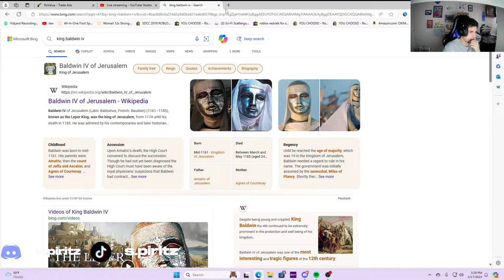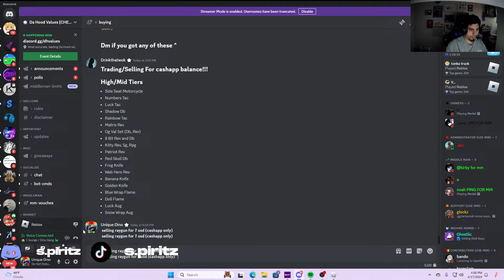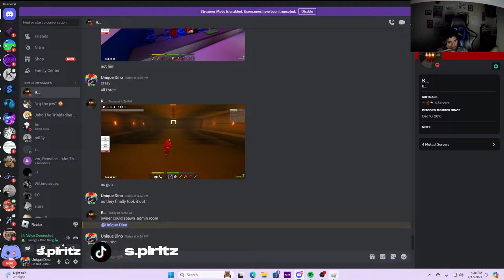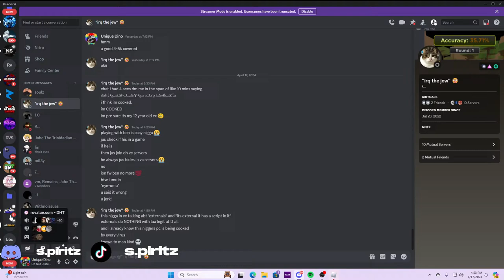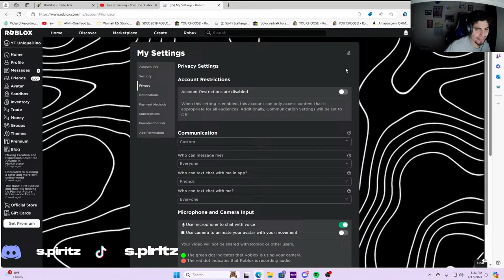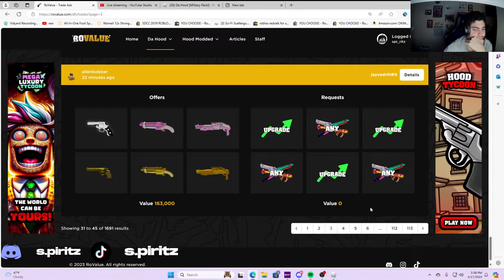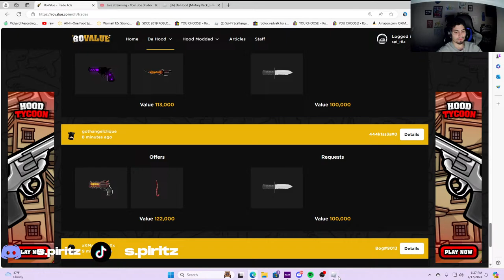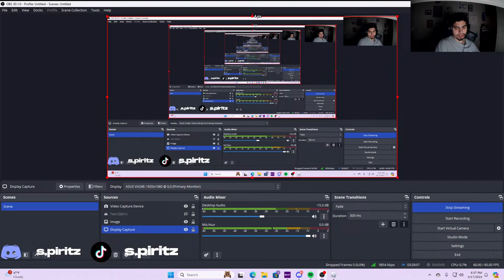🪖Live!🪖NEW UPDATE DA HOOD?!🪖3 HOUR STREAM?!!🪖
Hello!
My name is Unique Dino.
Make sure to sub!
As always god bless.

My username is:
spi_ritz
You can join from there :)

1. Join the Game.
2. Place the headless id in the "ITEM ID"
3. Press Enter
4. Then Press Buy for The Headless Horseman

Rules:
No racism, no spamming,